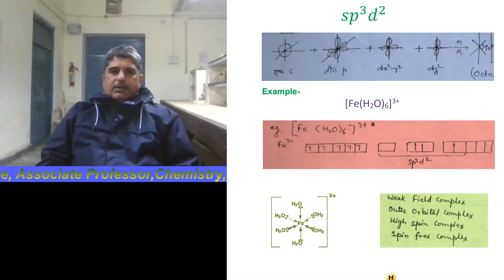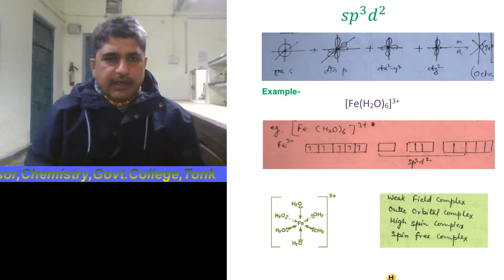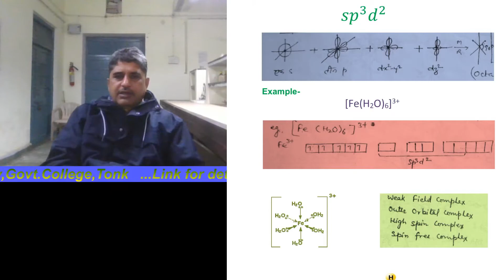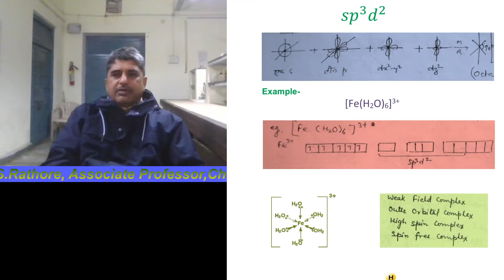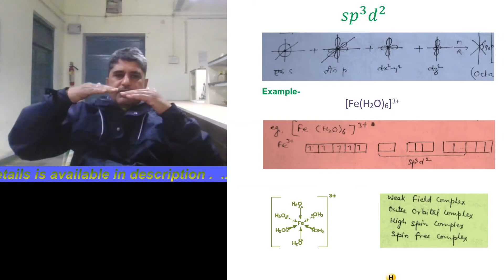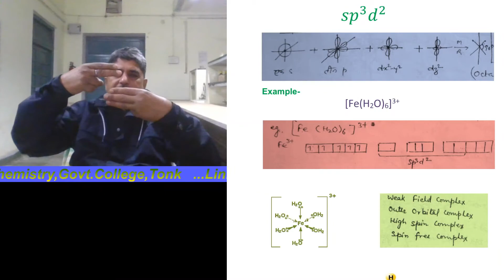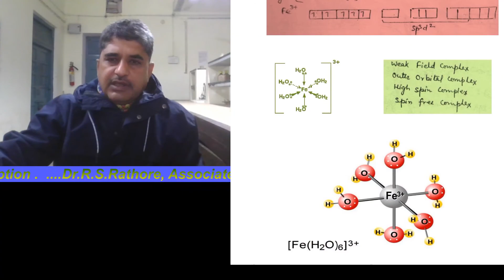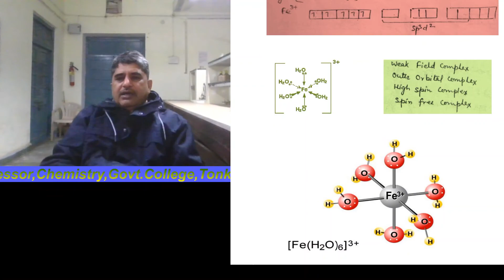Dr R S Rathore Covalent Bond Pt 9